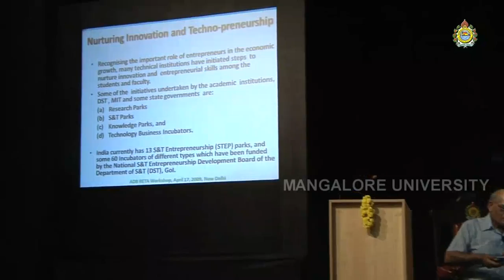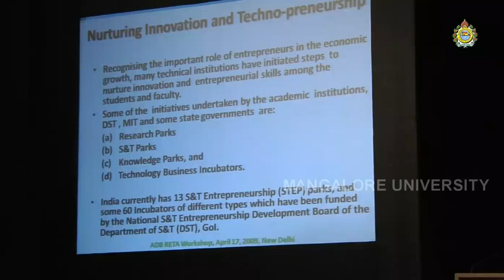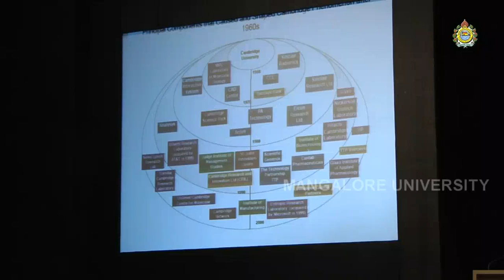foundation day 2014 2